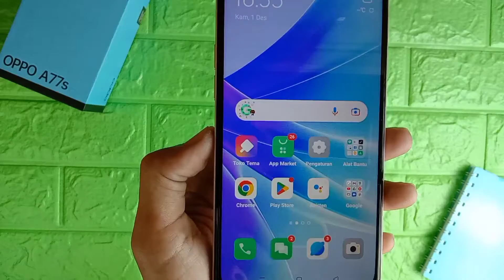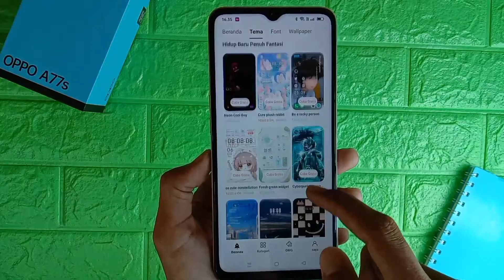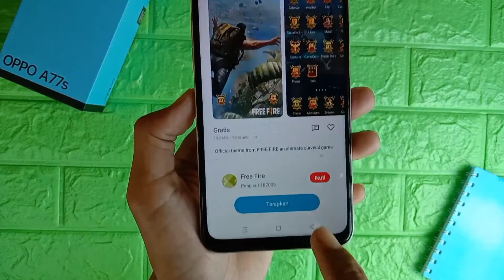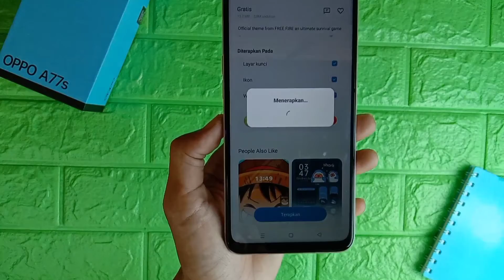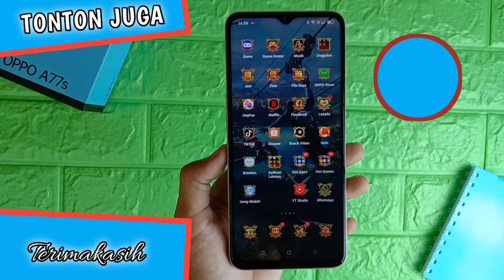Cara Pasang Tema Gratis Di Oppo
Video kali ini membahas cara pasang tema gratis di oppo, untuk teman-teman yang ingin mengetahui cara mendapatkan tema gratis di hp oppo bisa tonton video ini.